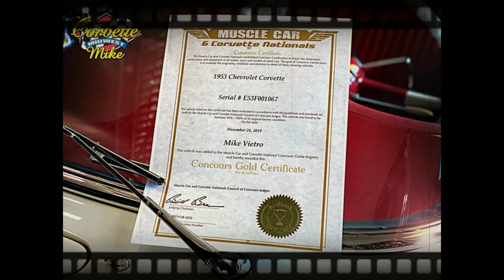Car of the day 1953 Chevrolet Corvette - from Corvette Mike Midwest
This beautiful frame-off restoration was done by one of the most well-known restorers in the U.S. for C1 1953 Corvettes. There aren't many of these left in the world. Especially one that's documented. This is VIN #067 1953 Chevrolet Corvette.